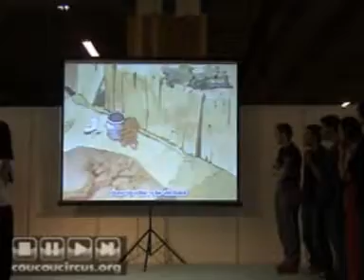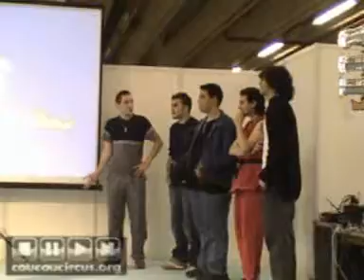Reportage MANGA DAYS 2007 (16/40) Jeu GéneQuizz (1/2)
Le jeu "GéneQuizz" animé par Seb et Wallun de l'association SOHEI.

partie 1/2

Reportage MANGA DAYS 2007 pour le site coucoucircus.org